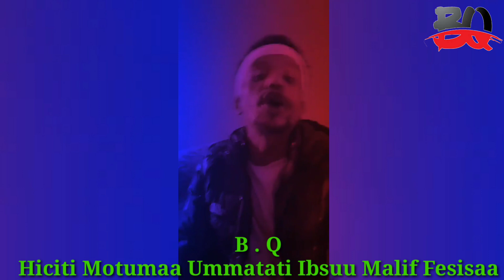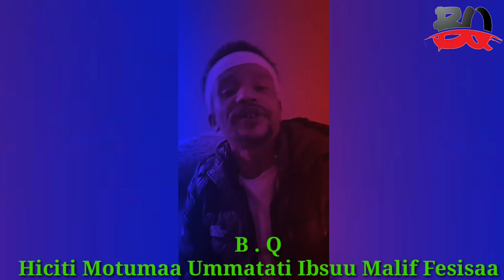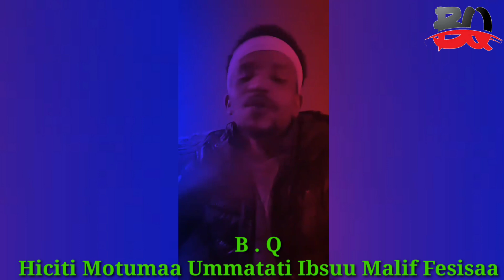Artist Kadir Martu Hiciti Motumaa Shimelis Abdisa Wajin Wal Dhabuf Hanagasan Hiciti 19 May 2023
Iyafaano Artist Keenyaa Sababaa Wal Dhabitin Hiciti Basuun Malif